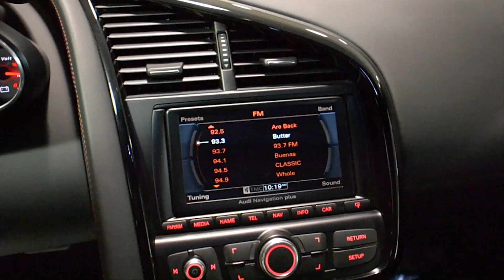2012 Audi R8 V10 Daytona Grey LT0742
This is a smoke free Carfax certified 2012 Audi R8 5.2 coupe equipped with a 5.2L 525HP V10 engine and a 6-speed R-Tronic (auto & sport shift) transmission with AWD. This car is finished in a beautiful Daytona Gray pearl effect exterior color and Black leather interior with Alcantara headliner along with Piano black veneer trim and Red contrast stitching throughout.

This R8 is in "like new" condition and comes well appointed including:
+ Navigation
+ Rear camera
+ Homelink sys
+ Power adjust / heated seats
+ Bang & Olufsen audio
+ Titanium package including:
- Black optic exterior
- Piano black interior trim
- Alcantara headliner
- Exhaust finishers in black
- 19" Titanium finish sport wheels
+ Carbon Fiber outside mirrors
+ Carbon Fiber engine bay covers
+ Carbon Fiber wrapped blades
+ White gauges
+ Black calipers